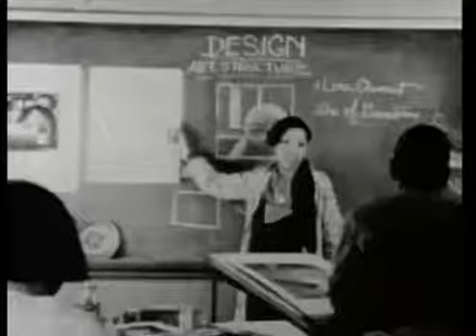Lois Mailou Jones: Against All Odds (Clip) (01:15)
Explore the lives of visual artists who made the Harlem Renaissance one of the 20th century's richest artistic moments. Archival footage, newsreels, and photographs recall the influential force of exhibitions, Harlem's vibrancy in the Roaring Twenties, and significant personalities such as William E. Harmon, W. E. B. Du Bois, and Alain Locke. Watch African-American artists triumph over formidable odds to create lasting beauty.